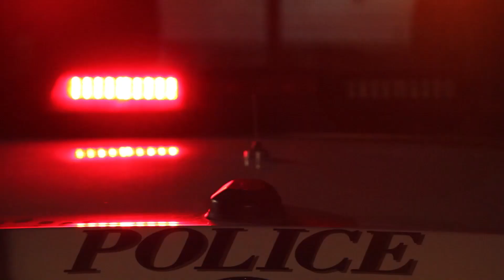LA PORTE, TX // SINCE WHEN DID THE FIRE MARSHAL GET SPECIAL PRIVILEGES ???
As we were getting ready to leave this restaurant for some cop watching and audits. We stubbled upon a fire marshal taking his wife out for a lunch date. Since when was it okay to take your wife out on tax payers dime? Better yet, since the transportation was on tax payers dime, what about the meal itself???

Date published:  6.9.21
Date recorded:  4.10.21
Location:  La Porte, TX

IF YOU WISH TO DONATE TO OUR CAUSE, YOU CAN DO SO WITH THE BELOW LINKS. THANKS IN ADVANCE! MUCH APPRECIATED!